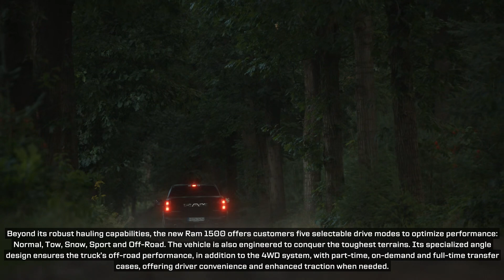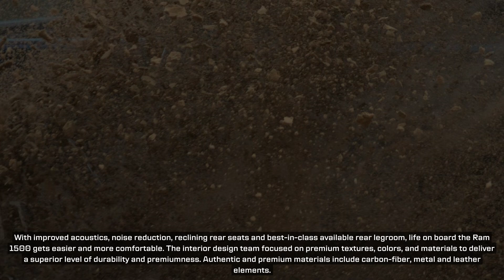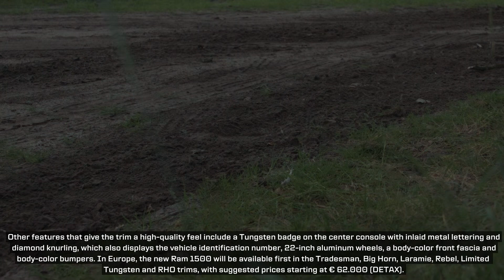RAM 1500 Euro Spec - Light Off-road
New RAM 1500 Euro Spec

- New Ram 1500 is the no-compromise benchmark in durability, advanced technology, safety and efficiency.
- The updated model offers all-new, more powerful and more efficient 3.0-liter Hurricane and 3.0-liter Hurricane High Output (H/O) Straight-Six Turbo (SST) engines.
- Towing capacity of 3.5 tonnes, class-exclusive Multifunction Tailgate, 2-kW on-board power inverter with two outlets in the truck’s bed, new contemporary design and premium materials are some of its highlights.
- The most technologically advanced Ram 1500 ever offers state-of-the-art features such as the advanced Uconnect 5 system with the most screen coverage in the segment, including a new 14.5-inch touchscreen and a segment-first 10.25-inch passenger screen.
- More than 100 available advanced safety and security features including Full-Speed Forward Collision Warning and Drowsiness Detection.